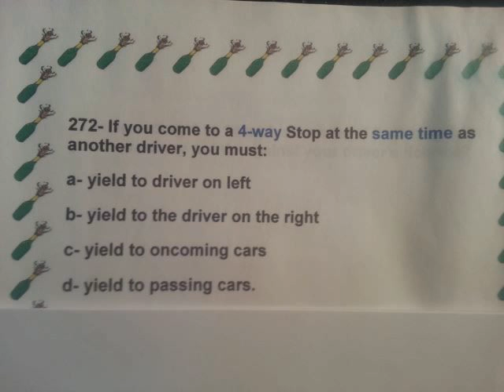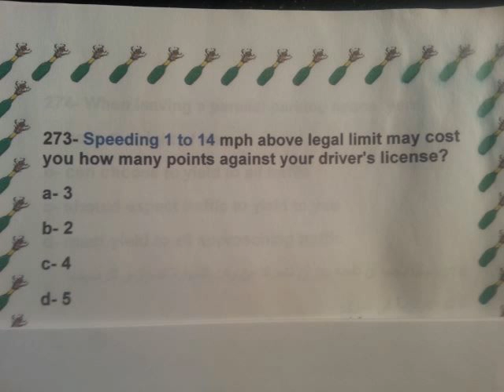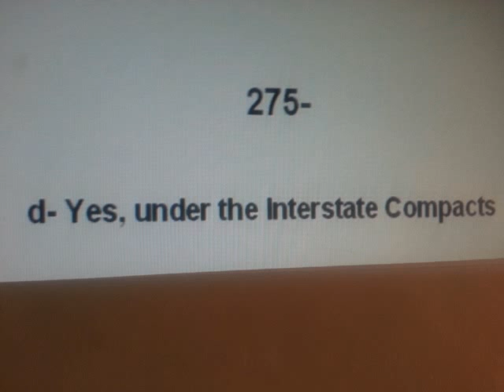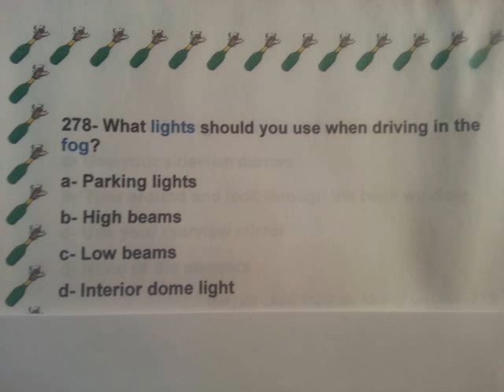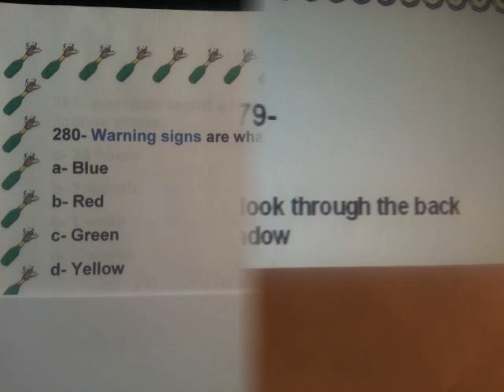New Jersey DMV Permit Driving Knowledge Test Practice Exam / 316 Questions & Answers (271-280)